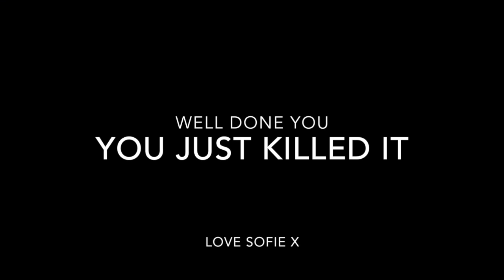TONED AND TIGHT THIGHS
TONED AND TIGHT THIGHS - no weights needed - bodyweight only. Home workout for sculpting your outer and inner thighs

This is a low impact, bodyweight routine suitable for all fitness levels -
Beginners to advanced. All you need is a mat, a positive attitude and together we will create beautiful toned bodies.

Outer and Inner thigh Workout - No Equipment Needed!